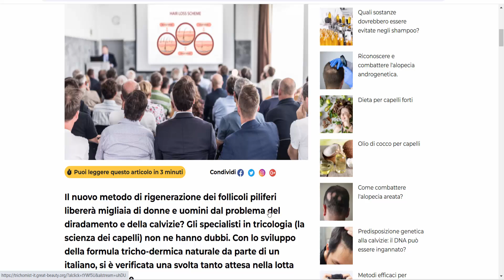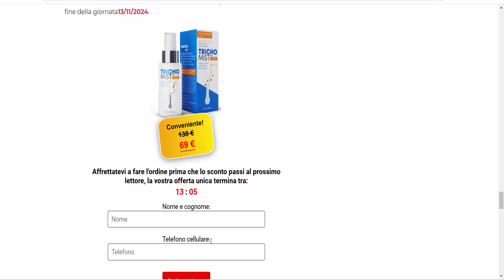Trichomist (Italy) - Questo metodo fa ricrescere i capelli anche sulla calvizie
La formula trico-dermica è già disponibile nella vendita al dettaglio con il nome Trichomist Forte. Il trattamento si presenta sotto forma di uno spray per capelli, facile da usare. È completamente sicuro da usare per l'organismo e il cuoio capelluto, come dimostrato da ulteriori ricerche del Laboratorio Europeo di Ginevra. Può essere utilizzato da persone con forfora, dermatite seborroica o psoriasi.